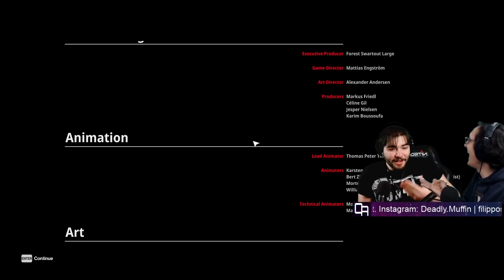Το ΤΕΛΟΣ του HITMAN! - Hitman 3 #6 | ΟΑ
🔔Πρόγραμμα καναλιού🔔
◼️Τετάρτη  Σάββατο  Κυριακή : Livestreams
◼️Δευτέρα έως Παρασκευή : Βίντεο